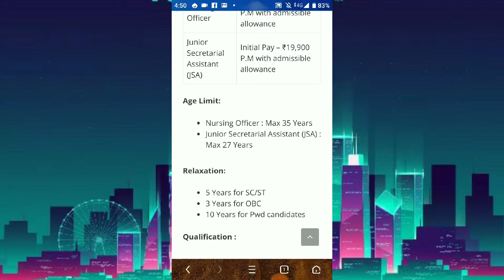NIMHANS Jobs 2019: Apply Online for 115 Nursing Officer & JSA Posts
Organization: National Institute of Mental Health and Neurosciences (NIMHANS)

Posts Name:

Nursing Officer &
Junior Secretarial Assistant (JSA)